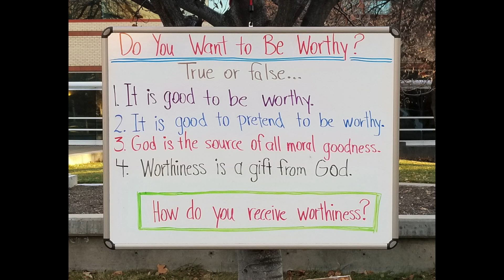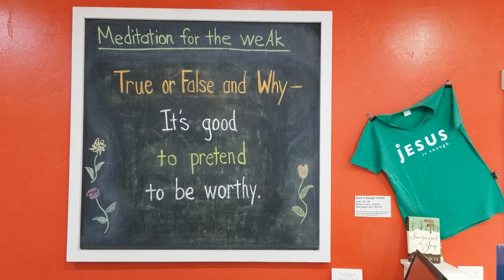Conversations with Mormons, Episode 2: The Gospel for Mormons in 30 Seconds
How do you get the message of Christianity across to Mormons when you only have a short time to talk to them? The key is Christ's worthiness.

Brad Scheelke has been a Christian evangelist in Mormon country for more than 30 years. He has the privilege of having several hundred evangelistic conversations with Mormons each year.